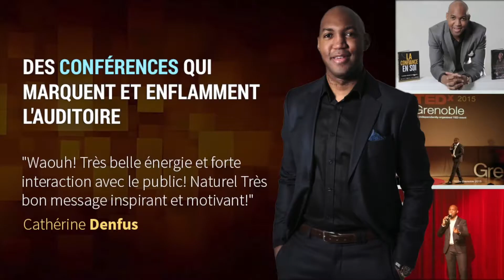La conférence N°1 sur la confiance en soi arrive bientôt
JE VOUS OFFRE GRATUITEMENT MON DERNIER LIVRE DE MOTIVATION: L'AUDACE DE RÉUSSIR EN CLIQUANT CI-DESSOUS

Tu souhaites développer ta confiance en soi, vaincre tes peurs et construire la vie que tu désires ? Sache que c'est possible.
À travers mon histoire, j'aimerais t'amener à exploiter ton haut potentiel. J'aimerais que tu en prennes conscience.

Je t'invite à me rejoindre pour deux heures de conférence dans la ville de ton choix.

Il te suffit d'aller sur mon site et de choisir une ville.

Bon succès à toi